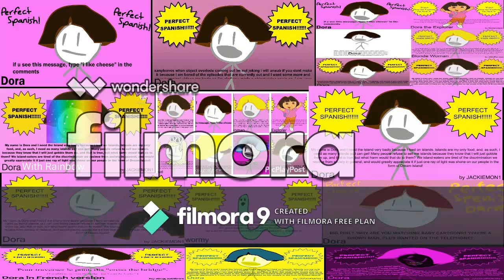BFDI Auditions Quadparison 1